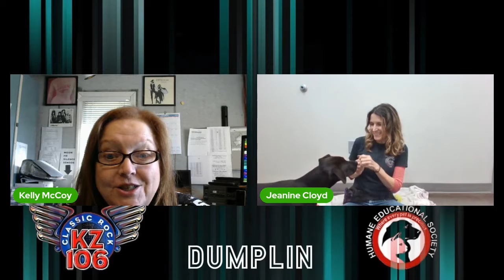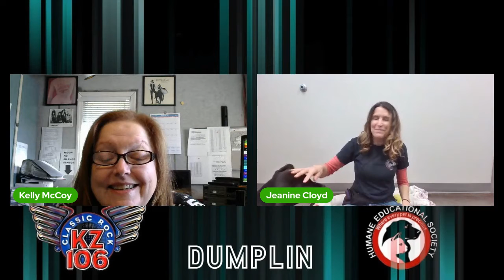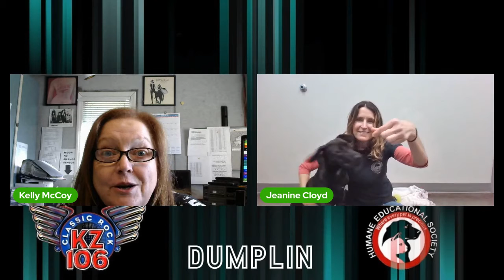Kelly's Pet Project: Dumplin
Get to know Dumplin.